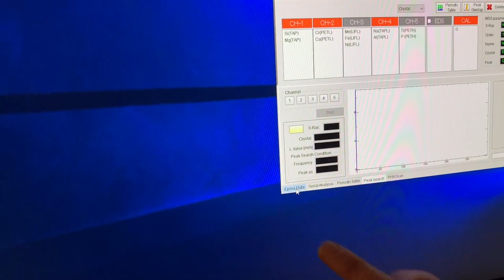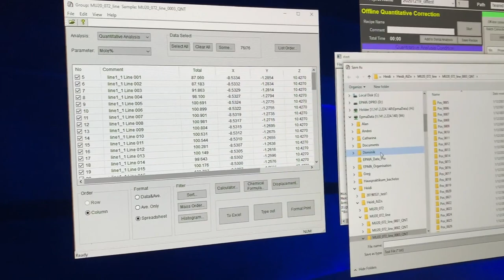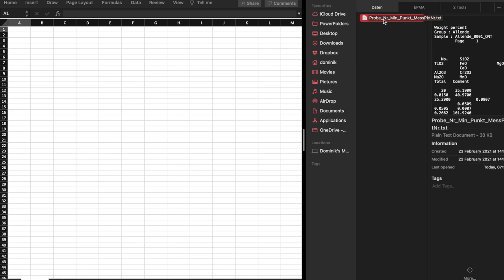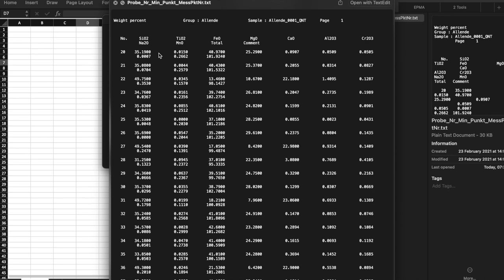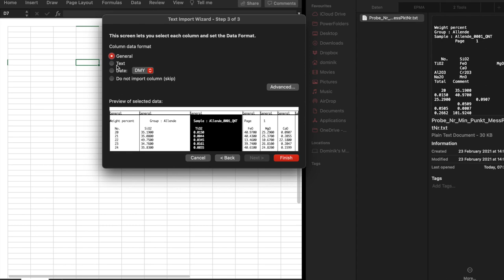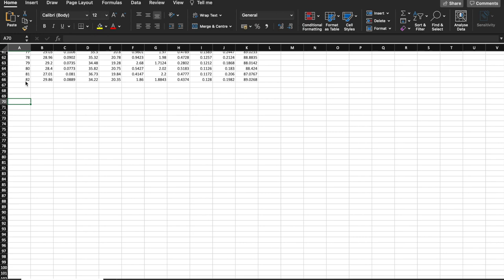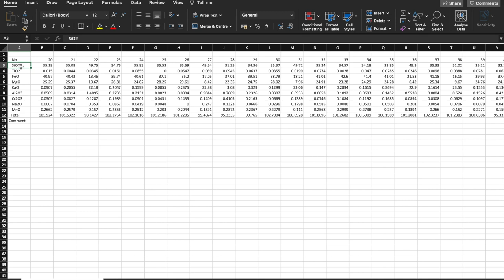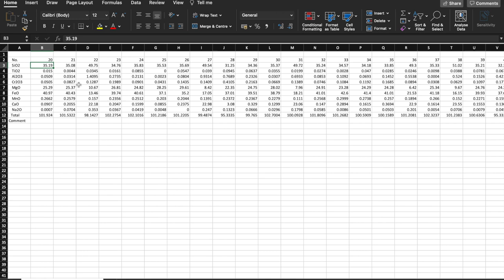Wie bekomme ich meine Daten von der Mikrosonde?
Einmal etwas sehr technisches. Das herunter laden, und vor allem in zB Excel reinladen und etwas nachbearbeiten ist öfters ein Problem, und ist deshalb einmal gezeigt.